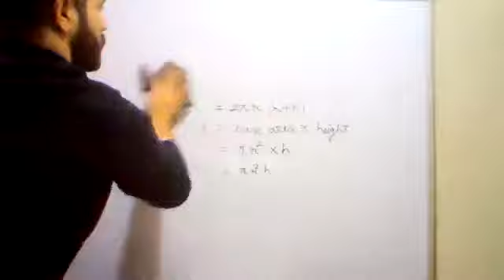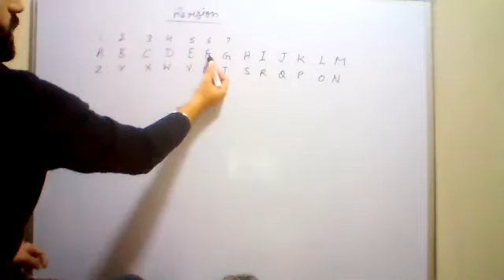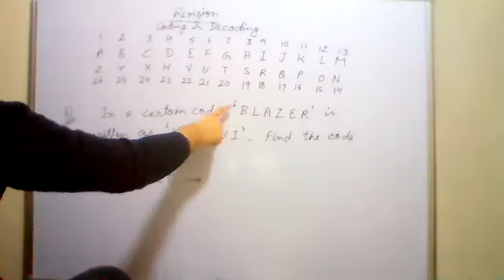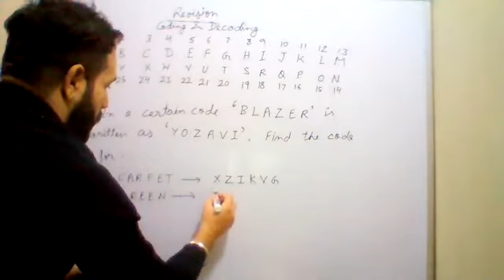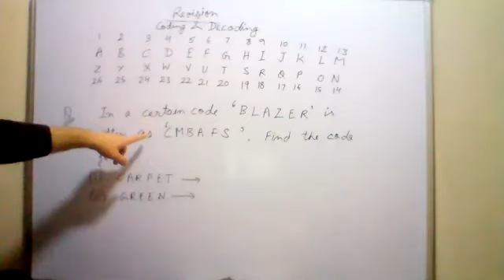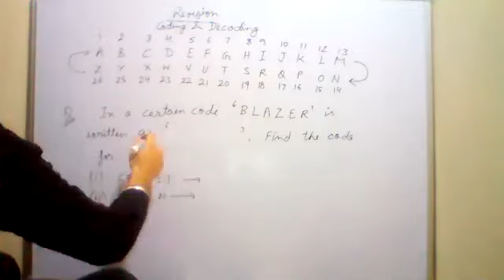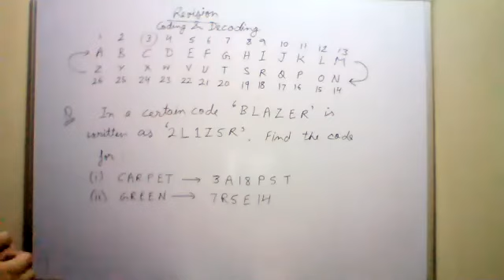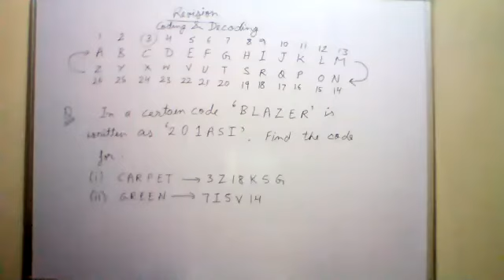Mathematics Class 5A 18-11-2020